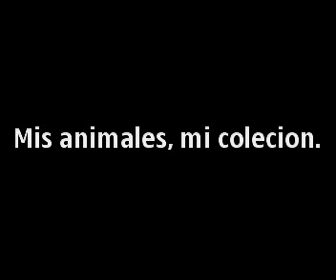mi coleccion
reptiles en cautiverio